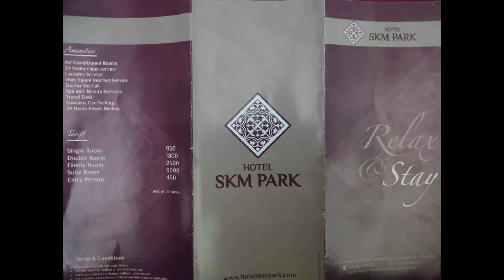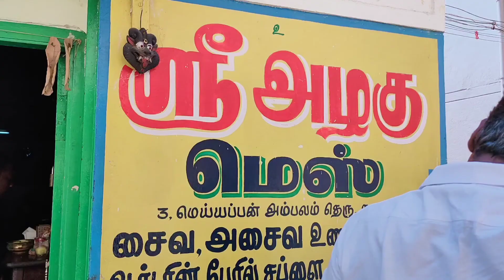A Quick visit to Karaikudi/Aswins Perambalur/Alagu mess karaikudi/Manoj bhavan